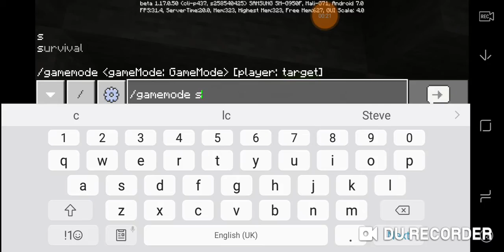New Minecraft Movie:New Underground Village(Trailer)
Go and Watch This Now!
now i make movie trailer of Minecraft!
it has 100 Episodes!

go and check my movie video trailer!